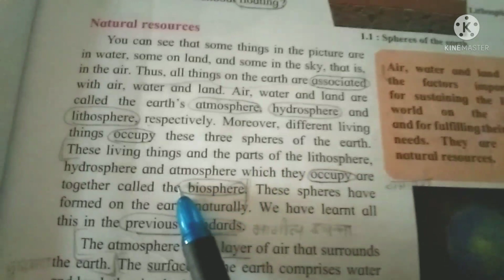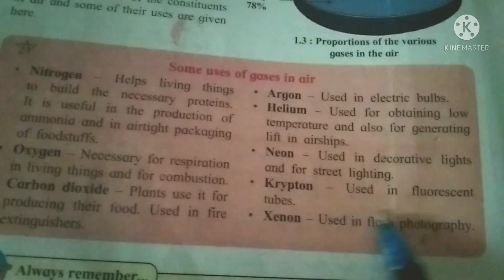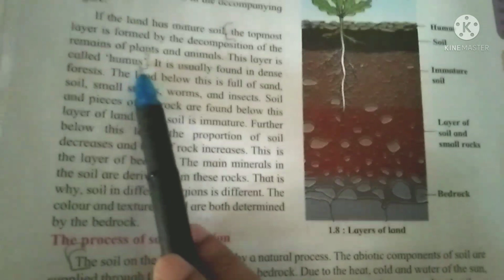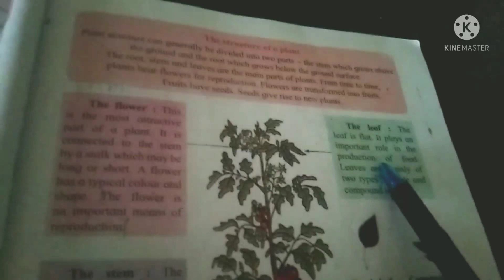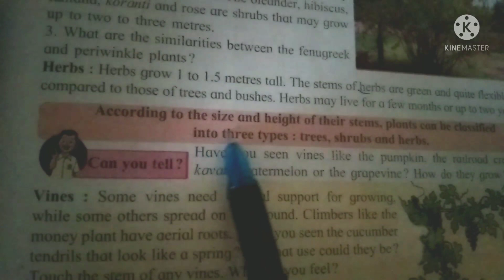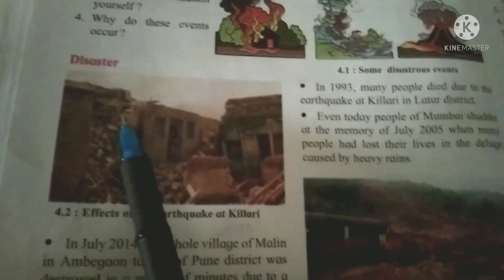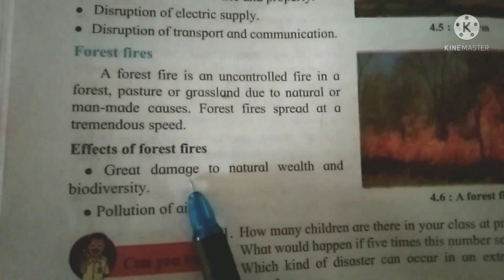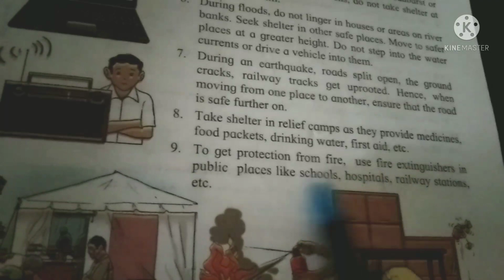1st to 4th July -Standard 7 th Science Bridge Course